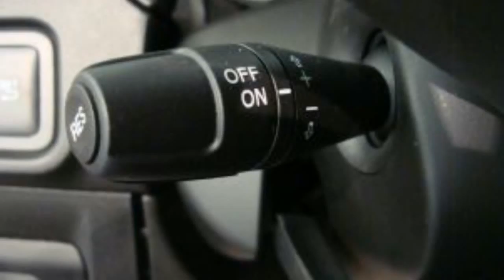Alfa Romeo MiTo TURBO TWINAIR ESCLUSIVO 74/100